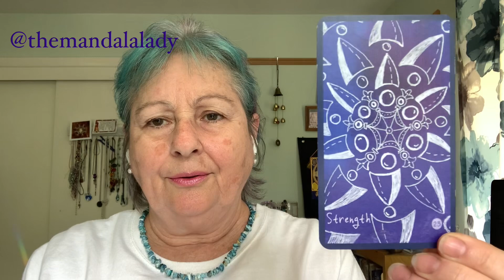Situation Saturday — August 17, 2024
We use this spread to receive insight into a situation with which we would like some help. Get grounded, take some deep breaths, and then determine a situation in your life in which you would like some insight and/or guidance.

For this spread I pulled three cards from the “Wood” element Mandala Oracle deck. The spread positions and their cards are:
1. Situation — Portals
2. Action — Sacred Space
3. Outcome — Strength

I hope you find today’s spread helpful…or at the very least…fun.

Many blessings,

Maureen,The Mandala Lady

🌟bringing sanity to an insane world through the art of mandalas

PS. in this video I mentioned a process called “coning” from Perelandra-Ltd and that I would provide a link to how to do it; however, they are no longer offering it as a free resource. It is included in her books which are for sale.

Essentially, I use this process as part of Machelle’s Soil-Less Garden program.